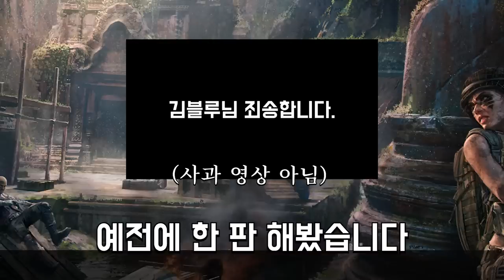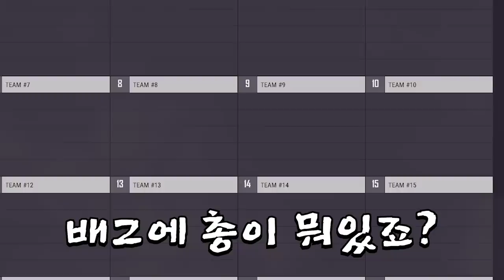어몽어스 배그버전ㅋㅋㅋㅋㅋㅋㅋ